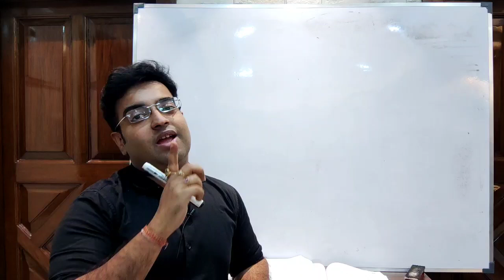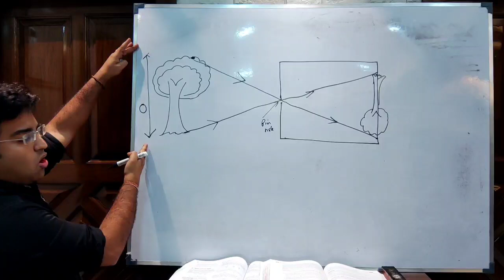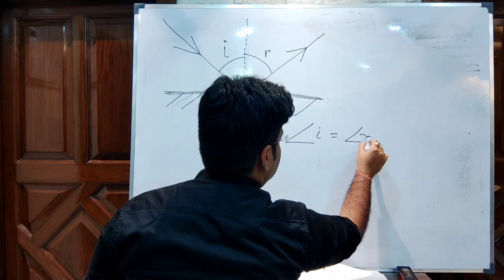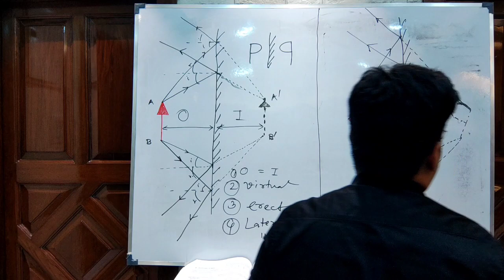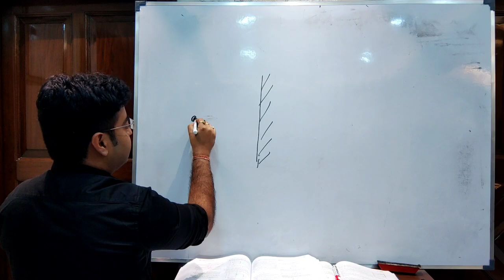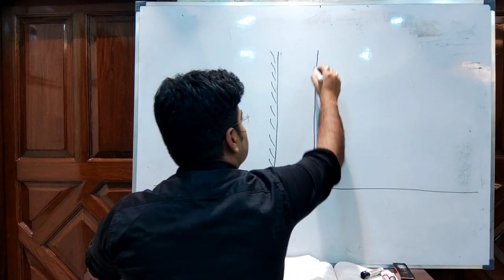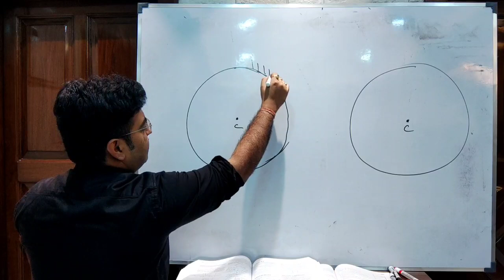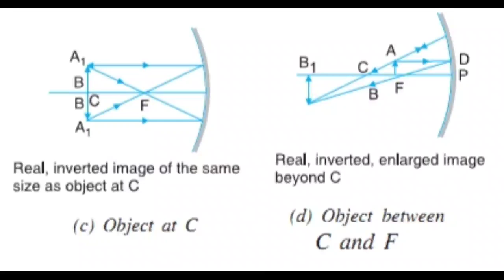PHYSICS | REFLECTION OF LIGHT 💡By @AbhirupDreamBig Abhirup Bhattacharjee WBCS (Exe)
ছোটো বেলা থেকেই শুনেছি "পড়াশোনা ব্যাপারটি খুব serious  জিনিষ! " পড়তে বসে ফিক করে হেঁসে ফেললেই মার খেয়ে যেতাম।

পড়াশোনা তো সিরিয়াস জিনিষ, তার ওপর বিষয় যদি পদার্থ বিদ্যা ( physics) হয় তাহলে তো কোনো কথাই চলে না। এত serious জিনিস পত্রের মাঝে , বাচ্চারা হয়তো খুব ভয় পেয়ে যায়। সাবজেক্ট টাকেই ভয়ে পেতে শুরু করে। জীবন টাকে ভয়ে পেতে শুরু করে। পড়াশোনার প্রতি ভীতি জন্মায়।

চলো পাল্টাই! Let's change!
Studying and Physics is fun. Ok now this is hilarious.

Problem Statement 🤔?
Johnny a wanna be struggling actor and a die hard fan of Sri Amitabh Bacchann ji goes for an  audition and finally lands in his dream role ! Johnny is super excited! But here is a small problem , Johnny , the 170 cm tall actor is eager to get ready for his shoot ( Subh Maharat ) ,  but can't find a single mirror where he can see his whole length reflection and get ready for the shoot.

What is the minimum height of the mirror that our actor Johnny must order , that will enable him to see his own reflection ?

Let's make studies fun! This is a hilarious presentation with multiple goof ups from my side! Ha 😁😂 Ha Hi Hi reacts are definitely allowed.  Let's us learn to study with a big smiling face. Recently I came across a news in Telegraph about rising suicide rates in institutes like IITs , IIMs , NITs etc ? Why ? Why can't we make life easy for these young brightest of the bright minds ? Why do we always have to percolate stress & pressure on these young minds  by using the principles of Pascal's law ?

Newton's third law states that "every action has an equal and opposite reaction!"  Today if we continue to normalise and percolate stress , we will have a generation suffering from mental and physical distress! Is this we want ? Can we possibly make India better by this pressure cooker mind set ?
Why can't we remove the friction and viscosity from their lives and convert these negatively charged minds into positively charged ones!
It is time that professors & educationalists start to reconsider the teaching methodologies 🙏

"And this is a college, not a pressure cooker! The lion in a circus learns that he needs to sit on the chair if his owner has a whip in his hand. But that lion is called well-trained, not well-educated." - Rancho. ( 3 idiots )

Rancho: These engineers are very smart sir, they didn't invent a machine which can measure the pressure on the brain. If they had, we would have come to know that this was not a suicide but a Murder.

This video is presented on behalf of

ABHIRUP BHATTACHARJEE, WBCS(Exe)

Abhirup Bhattacharjee is a civil servant working as Dy Magistrate & Dy Collector
 He secured rank 3 in state civil services of West Bengal
He is from kolkata. He is passionate about motivating others. His hobbies are painting , acting and listening to good music.